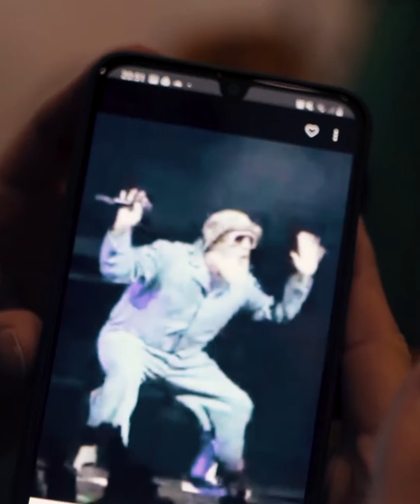Darkness over Prague (EU TR!P Tour)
Our new album RIOT out now!

Festivals 2024
07.-09. June 2024: Rock im Park / Rock am Ring
29. June 2024: Vainstream Rockfest
16. August 2024: Summer Punk Party Volyne (CZ)
17. August 2024: Highfield Festival

RIOT TOUR 2024
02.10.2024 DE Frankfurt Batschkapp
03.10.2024 DE Cologne  Carlswerk Victoria
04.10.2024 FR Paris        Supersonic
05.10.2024 BE Aarschot De Klinker
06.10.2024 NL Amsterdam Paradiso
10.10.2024 HU Budapest Dürer Kert
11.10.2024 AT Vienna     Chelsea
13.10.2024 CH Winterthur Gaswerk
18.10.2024 CZ Prague    Rock Cafe
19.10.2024 POL Krakow   Hype Park
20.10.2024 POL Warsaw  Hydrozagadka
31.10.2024 DE Leipzig    Conne Island
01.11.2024 DE Berlin       Festsaal Kreuzberg
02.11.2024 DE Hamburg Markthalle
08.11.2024 UK Brighton  Manchester Street Art Club
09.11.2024 UK Birmingham O2 Academy 2
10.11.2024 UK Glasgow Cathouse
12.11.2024 UK Leeds      Key Club
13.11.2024 UK Manchester Academy 3
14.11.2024 UK Nottingham Rescue Rooms
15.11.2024 UK London   The Dome
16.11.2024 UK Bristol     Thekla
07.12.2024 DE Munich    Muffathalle